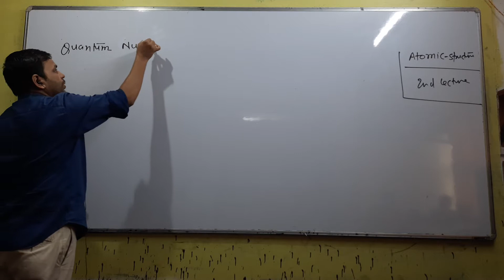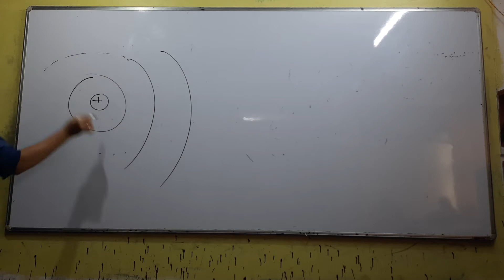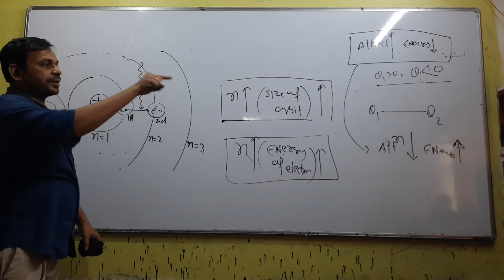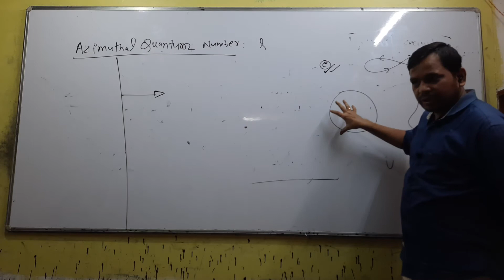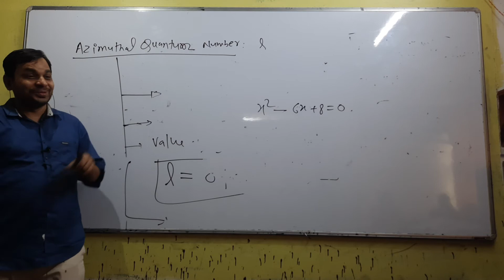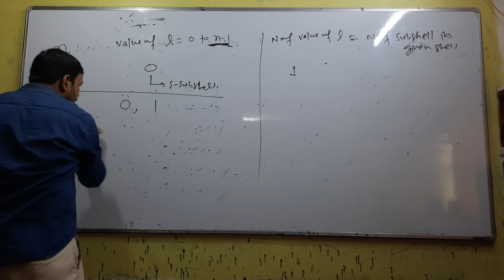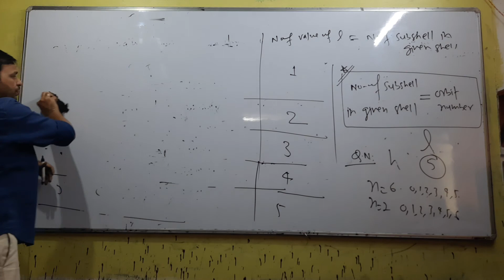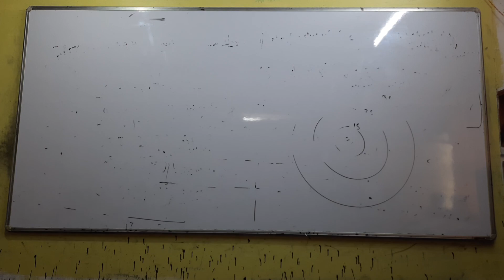CHEMISTRY | ATOMIC STRUCTURE | LECTURE - 2 | FOR DROPPER BATCH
Lecture - 2